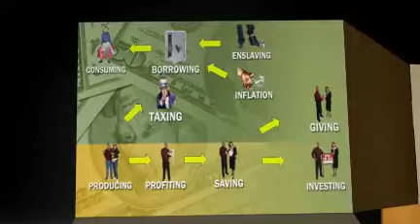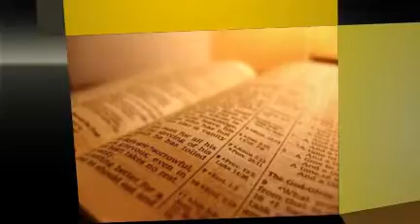Godonomics: Does the Bible forbid Interest?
Does the Bible Forbid Interest? How Does the Principle of the Ant and Sluggard Show the Problems of Socialism?